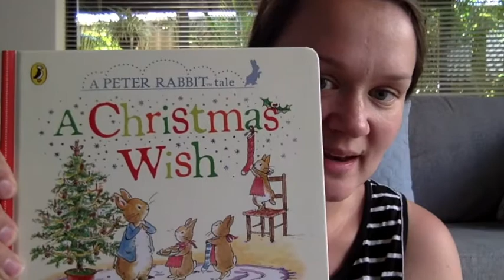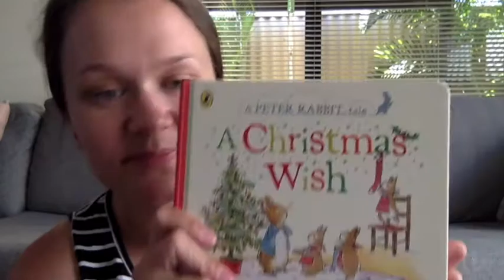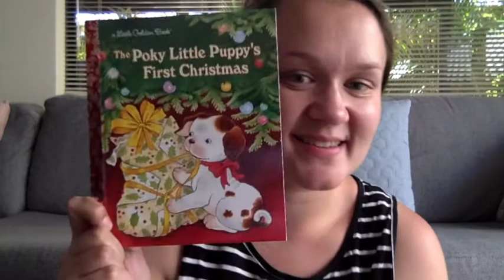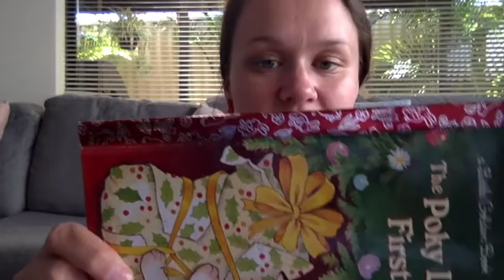Christmas Eve Bag and Stocking Guide for Children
- Reindeer Headband (couldn't find it online as a I bought it instore)
Use to code CLARA for a discount
- Christmas Peg Dolls